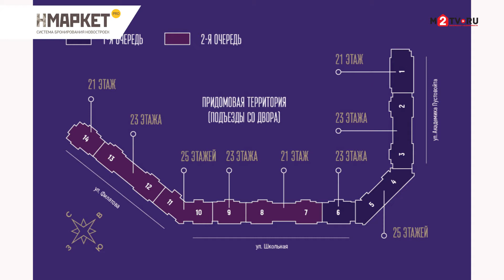Артур Карапетян - Обзор ЖК "Сердце Столицы"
Артур Карапетян с обзором жилого комплекса "Сердце Столицы" от СпецСтройКубань в рамках проекта "Стань супер обозревателем новостроек. Версия Краснодар"